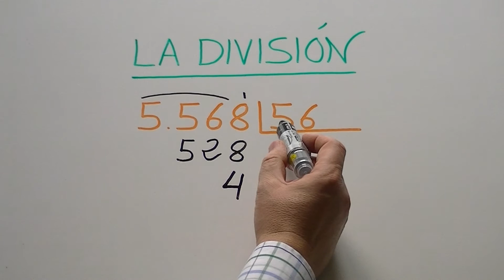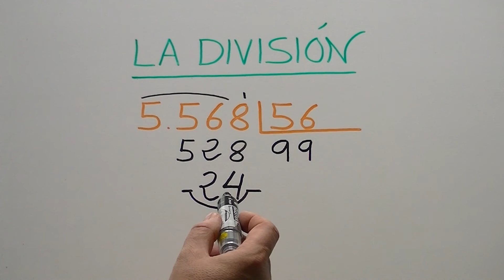Profe Fernando Gallar enseñando a dividir entre 2 cifras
Ejercicio 26. Forma sencilla para dividir por 2 cifras.
Si quieres ver un vídeo completo, de menor a mayor dificultad, para aprender a dividir entre 1, 2, 3, 4, 5, 6, 7, 8, 9 y 10 cifras, haz click en el siguiente enlace